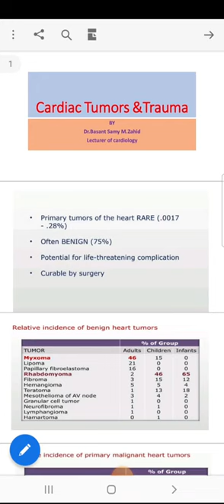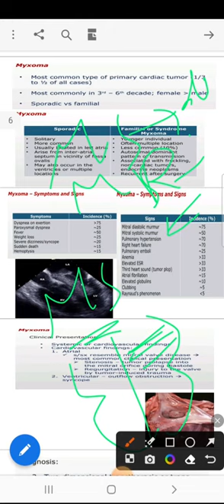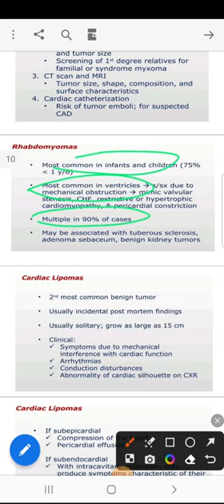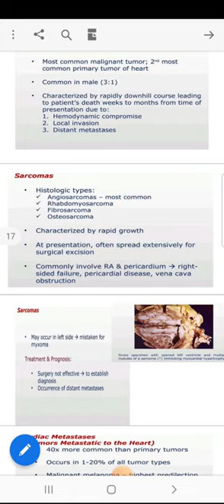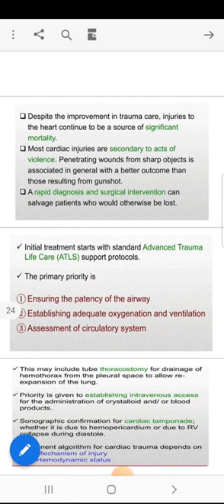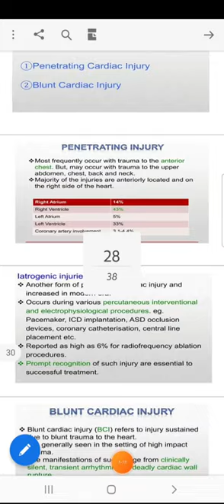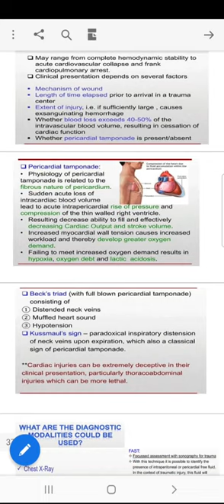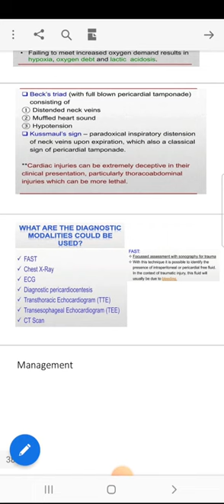cardiac trauma &tumor